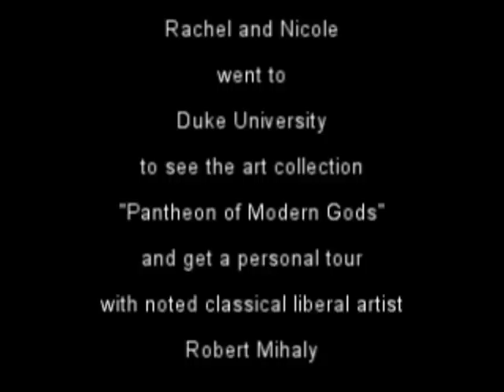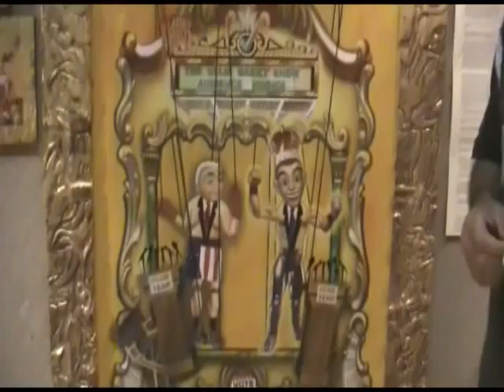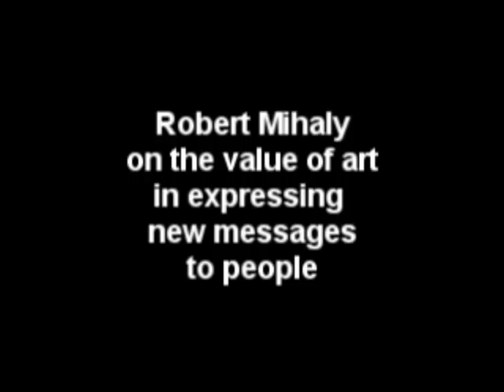Ladies for Liberty Visit the Pantheon of Modern Gods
The ladies go on a road trip/pilgrimage to Duke University in Durham, NC where Robert Mihaly's art exhibit "The Pantheon of Modern Gods" is on display.  It is truly an extraordinary collection of work including paintings, sculptures and ready-mades all dedicated to exploring themes of what we worship today.  The Goddess Media, the God of the State, the Goddess of Conformity, the God of War are some examples.

Robert is a classical liberal and his art is a powerful expression of his philosophy.  He incorporates such materials as depleted uranium, human bone, teeth and blood, shredded currency, unpasteurized milk, poppy seeds and gold to convey the horrors and the challenges we face because of these modern gods.

We hope you find this as fascinating as we did.